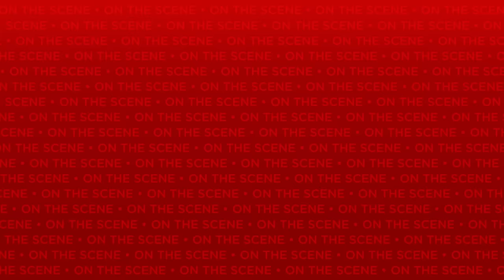On the Scene: Maddie Baillio of HAIRSPRAY LIVE!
Meet one of the nicest kids in town: HAIRSPRAY LIVE! star Maddie Baillio on live-tweeting the December 7 broadcast, how Tony winners Kristin Chenoweth and Harvey Fierstein are caring for her, the role she'd love to play on Broadway and more.